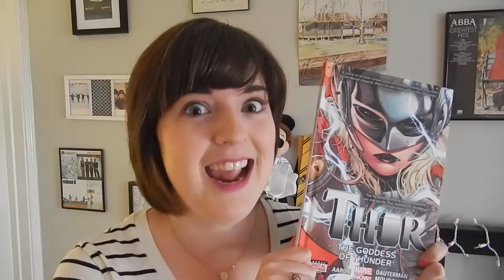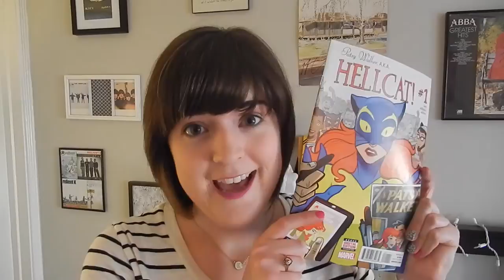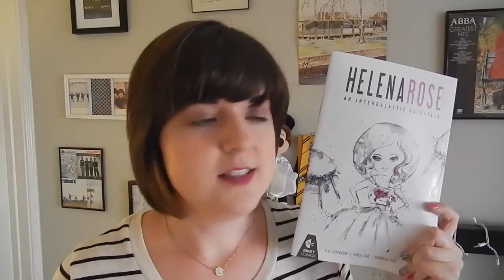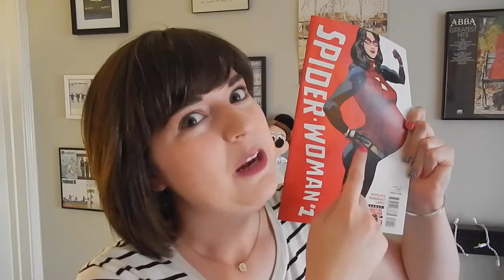My Favorite Comics | Books from the Burrow